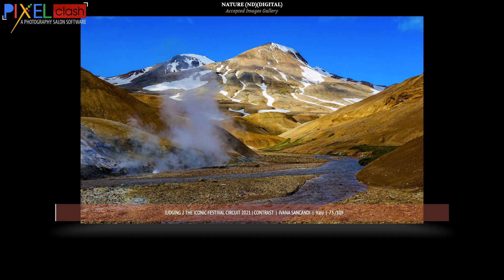Nature Photography Judging 2 Accepted Images Gallery The Iconic Festival Circuit 2021